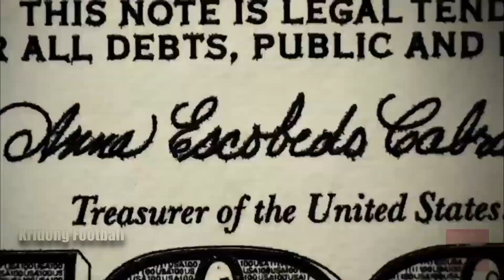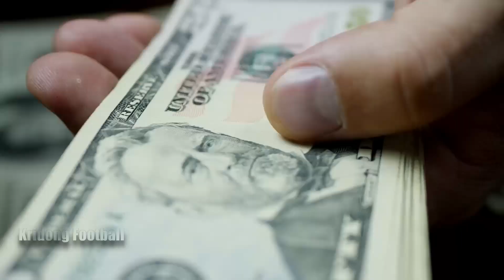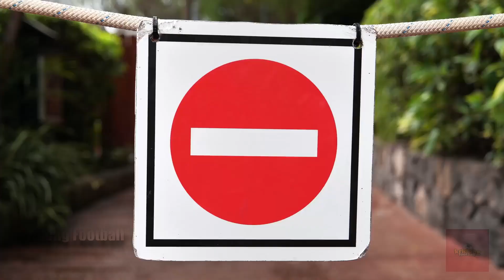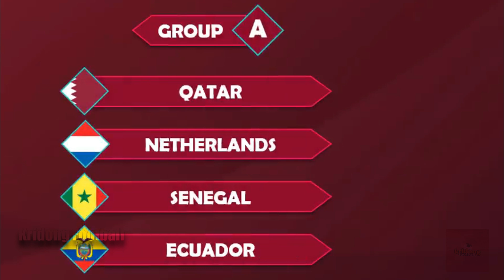Qatar Worldcup | Everything About Qatar Worldcup 2022 | Kridong Football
In this video, I explain talk about Qatar World cup 2022.
The 2022 FIFA World Cup will be contested in 202 each of the 2
national teams of the member associations of FIFA . It is due to take
place in Qatar from November 21 to December 18, 2022. It will be the
first World Cup to be held in the Arab world and the second World Cup
to be held entirely in Asia after the 2002 tournament between South
Korea and Japan. Moreover, the tournament will be the last with 32
teams participating, with a planned increase to 48 teams for the 2026
tournament in the United States, Mexico, and Canada. Due to the
intense summer heat in Qatar, this World Cup will take place from late
November to mid-December, making it the first tournament not to be
held in May, June, or July. It is played in an abbreviated time frame of
approximately 28 days. The first match of the tournament will be played
between Senegal and the Netherlands at the Al Thumama Stadium in
Doha. The final is scheduled for December 18, 2022, which is also
Qatar's national day. The reigning World Cup champion is France